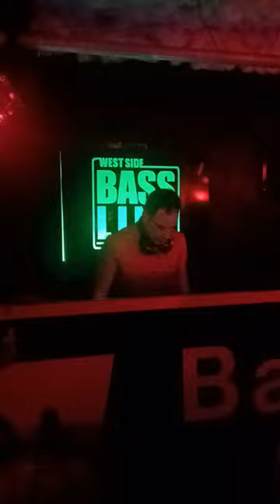Trance Trip At Baseline Bar 🎶